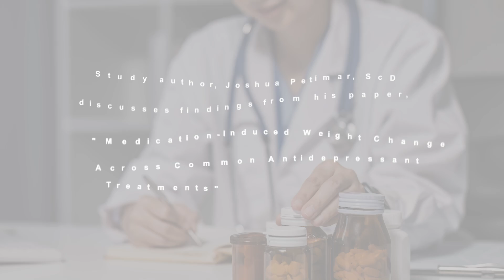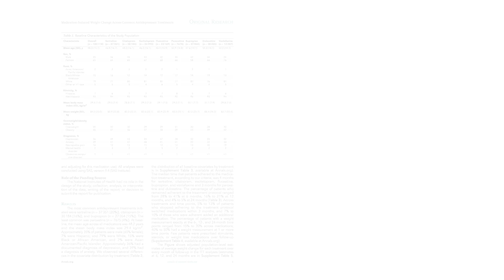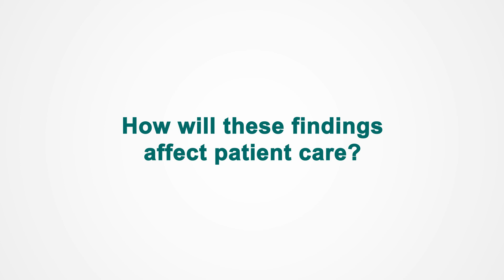Study compares weight gain across 8 first-line antidepressants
Patients initiating treatment with an antidepressant may have concerns about gaining weight, which can affect outcomes and adherence. Study author Joshua Petimar, ScD, explains his target trial emulation study on antidepressants and reveals which medication may offer the least weight gain for patients concerned about this effect.